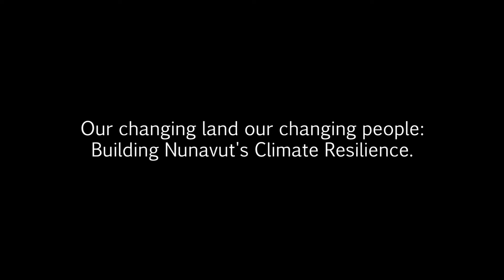Our changing land our changing people: Building Nunavut's Climate Resilience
Address from the Government of Nunavut:
Minister of the Environment, the Honourable Joe Savikataaq
Part 2